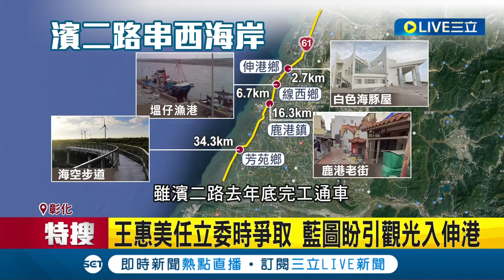砸3.1億打造濱二路 通車滿一年淪"蚊子路"! 缺配套.無吸客誘因 彰縣府提改善對策 藍圖太美現實幻滅! "濱二路"燙手山芋公所不接｜【LIVE大現場】20231018｜三立新聞台